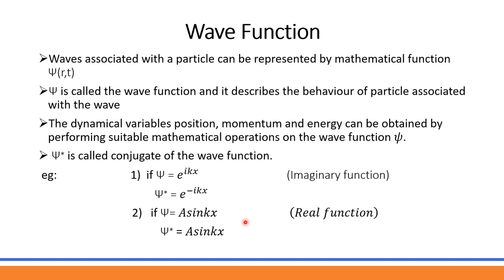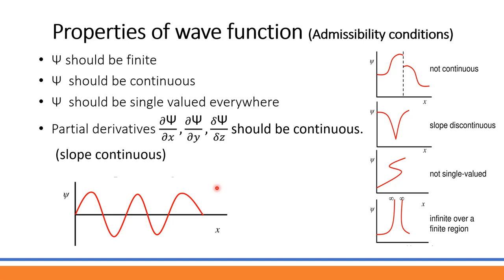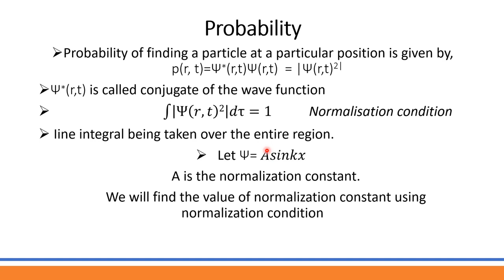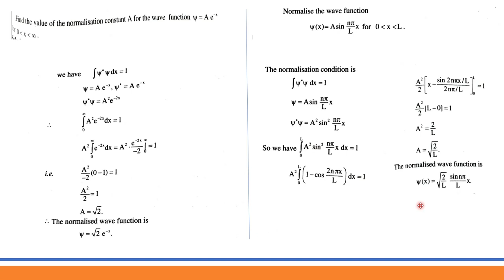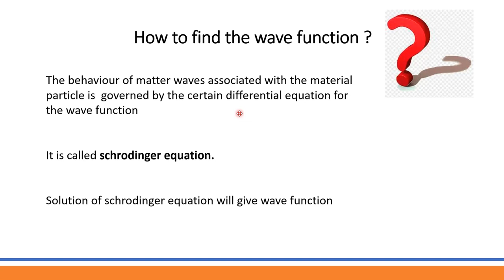Modern Physics Part 6 |Wave Function| Complementary Course in Physics | Calicut University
Modern Physics Part 6 | Complementary Course in Physics | Calicut University| Third Semester Physics